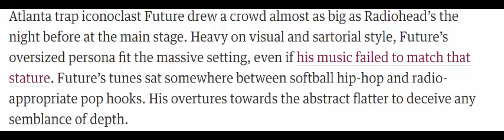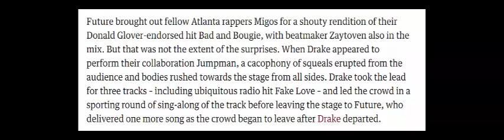Coachella 2017 Saturday acts Bon Iver, Future, Drake and more reviewed